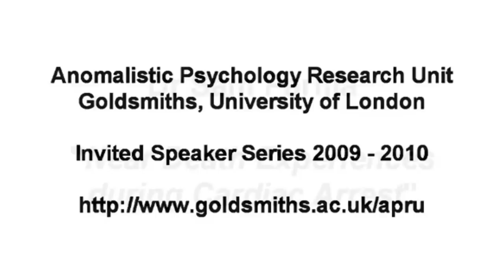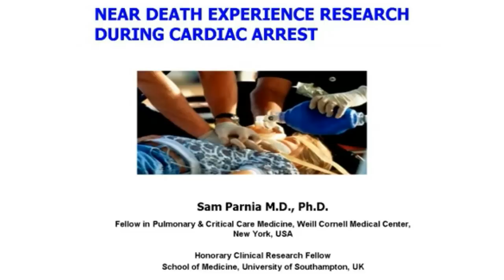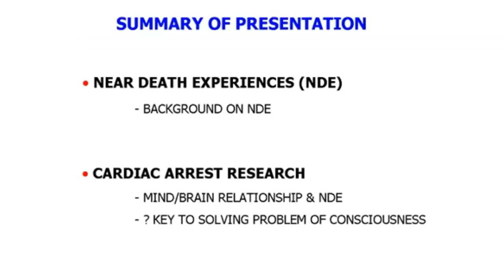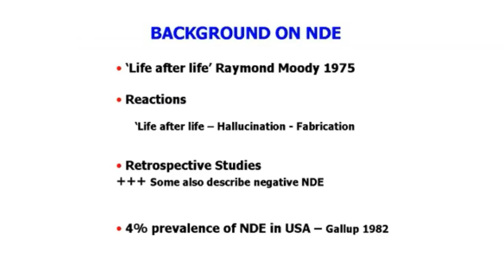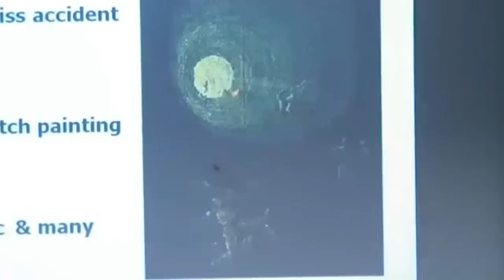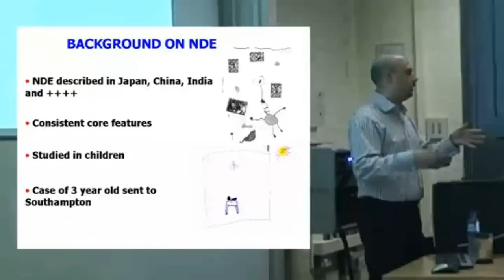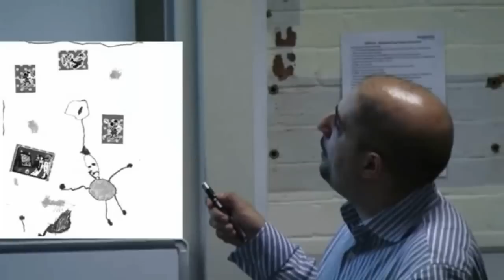Dr Sam Parnia: Near Death Experiences During Cardiac Arrest [Part 1]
Date: 23/3/10
Speaker: Dr Sam Parnia
Title: Near Death Experiences During Cardiac Arrest

One of the subjects that has both captivated and eluded humankind throughout time is the mystery of what happens when we die. Although traditionally a subject for philosophical or theological debate, scientific progress has begun to shed light on both the physiological as well as cognitive processes such as near death experiences that take place during clinical death. Dr. Sam Parnia, author of What Happens When We Die, chronicles the history and development of the study of cardiac arrest as well as near death experiences. At the same time, he will introduce the novel method he and his colleagues have devised to study the phenomenon of consciousness and the human mind at the end of life, which they hope will finally enable science to resolve the mystery of near death experiences.

One of the world's leading experts on the scientific study of death, the state of the human mind-brain, and near-death experiences, Dr. Sam Parnia spends his time between hospitals in the United Kingdom and Cornell University in New York, where he is a Fellow in Pulmonary and Critical Care Medicine. Founder of the Human Consciousness Project and Horizon Research Foundation, he has published extensively and presented his work at scientific institutions across the country. His groundbreaking research has been featured on the Discovery Channel documentary, The Day I Died.

Established in 2000 by Prof. Christopher French, the Anomalistic Psychology Research Unit (APRU) at Goldsmiths, University of London (goldsmiths.ac.uk/​apru) is one of only a few academic research centres to examine weird science.

From ghosts and telepathy to memory and perception, the APRU investigates ostensibly paranormal experiences, replying on psychology and physics to provide rational, plausible explanations for unusual phenomena.

I do not claim ownership on the content of this video.